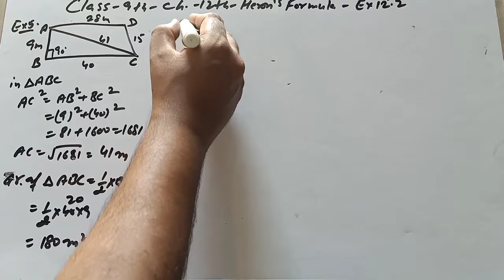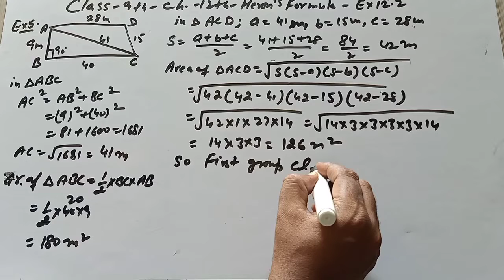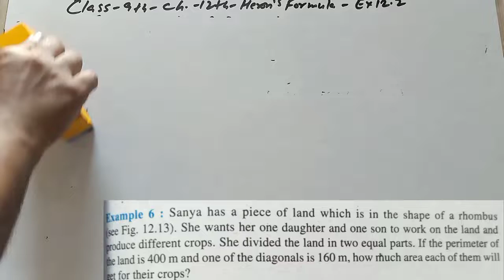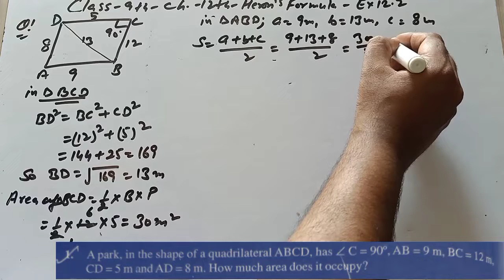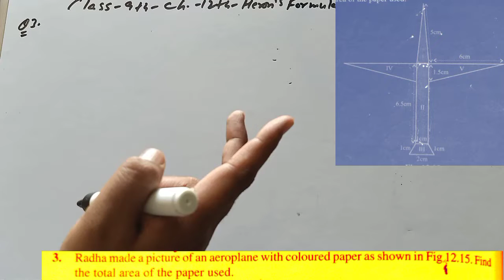Class 9 Maths Area of Triangle Ex 12 2 Q1,2,3 2